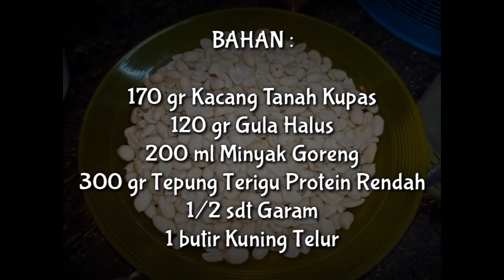Resep Kue Skippy/Kue Kacang Lebaran | Zesica Falely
Kue Skippy / Kue Kacang
Resep Kue Kering Lebaran

BAHAN :

170 gr Kacang Tanah Kupas
120 gr Gula Halus
200 ml Minyak Goreng
300 gr Tepung Terigu Protein Rendah
1/2 sdt Garam
1 butir Kuning Telur